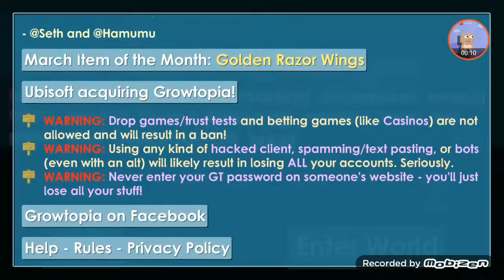Growtopia new update (Golden Razor Wings) !(●°u°●)​ 」